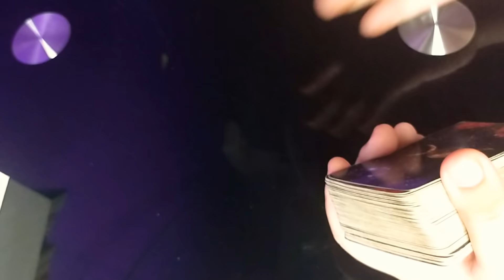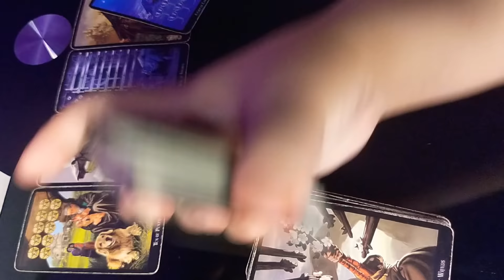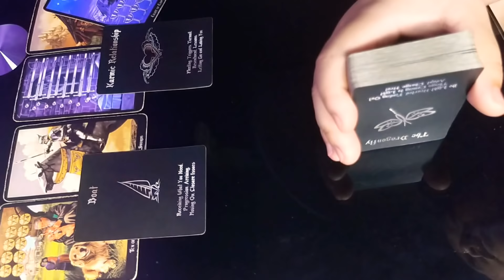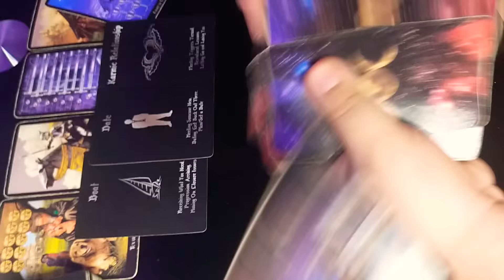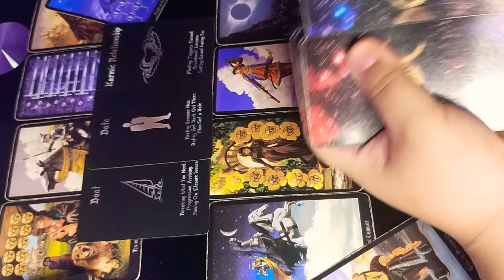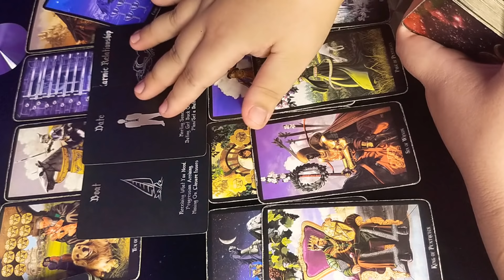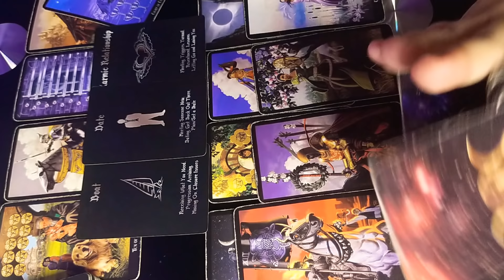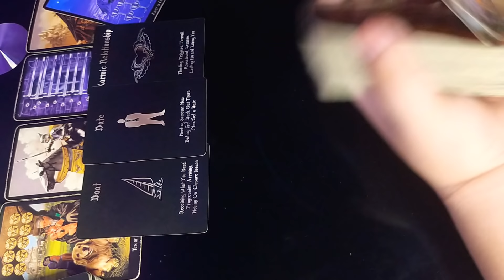🌹Natatakot Sya Sayo 😱 Kaya di sya makareach out. 😱😱😱🌹 Gemini - Libra - Aquarius